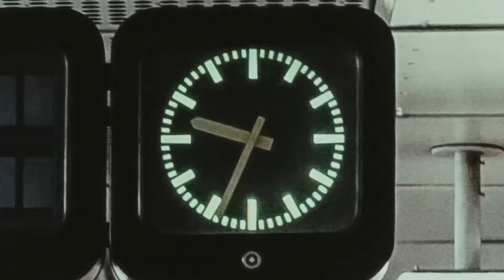*free* ericdoa + midwxst type beat - "imback"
You can use the beat without lease and keep 100% profit on YouTube and SoundCloud only but please credit me in the title (prod. fiftyzeros)

free for profit for YouTube and SoundCloud just credit me on the title (prod. fiftyzeros)♡

comm